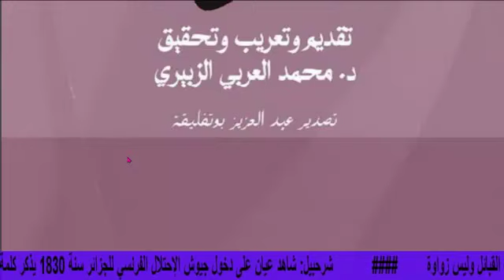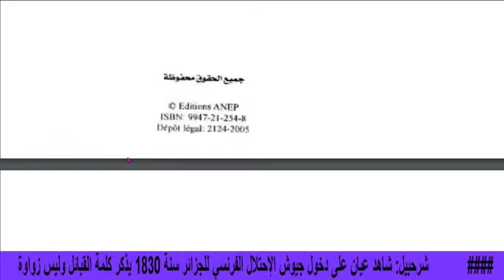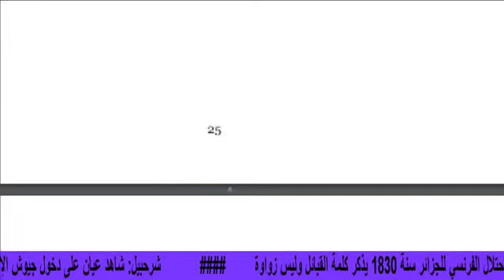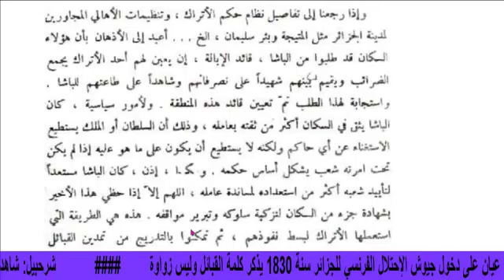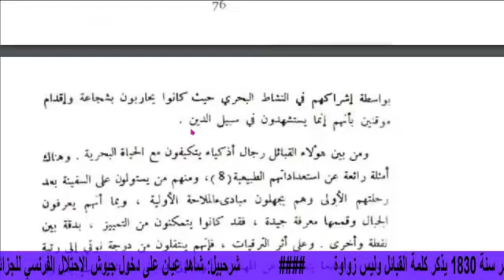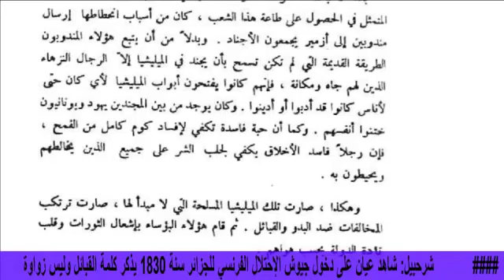فضح المؤامرة الاعرابية ضد قبائل الأمازيغ - مصطلح زواف 1833 -ج1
↓ Les Liens ↓
فضح مؤامرة القطط الاعرابية ضد  قبائل الأمازيغ - مصطلح زواف  1833 -ج1
un moyen efficace : Les mots mère de chaque langue,
exemple : ?! arabe & hébreu ?!

Des tests ADN pour retrouver ses ancêtres

 •Җ:|| .. +:Λ÷Ο+ .. Σ[•ҖΣΨ÷|

Coran n'est pas un miracle.